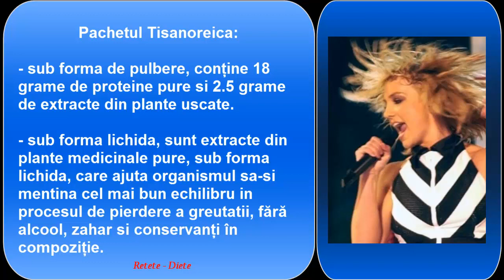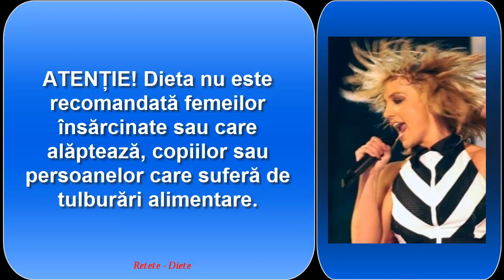Dieta populară la Hollywood: Tisanoreică - ținută de Alexandra Dinu, Britney Spears și Eva Longoria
Ținută de Alexandra Dinu, fără a renunța la dulciuri, dar și de Britney Spears, Eva Longoria și alte actrițe celebre.
Este bazată pe produse pe bază de plante.
Alexandra Dinu a ținut dieta timp de 28 de zile și a slăbit fără să renunțe la dulciuri sau să se înfometeze.
Pierderea în greutate nu se face brusc, ci natural.
Se folosesc mixuri din 10 plante la pachet Tisanoreica, fiecare cu rolul de a regla o anumită funcţie, restabilind echilibrul organismului.
Pachetul Tisanoreica:
- sub forma de pulbere, conține 18 grame de proteine pure si 2.5 grame de extracte din plante uscate.
- sub forma lichida, sunt extracte din plante medicinale pure, sub forma lichida, care ajuta organismul sa-si mentina cel mai bun echilibru in procesul de pierdere a greutatii, fără alcool, zahar si conservanți în compoziție.
Împreună cu pachetul Tisanoreica:
• Se consumă legume crude și fierte, după preferințe, inclusiv carne, pește sau ouă.
• Nu trebuie să consumați carbohidrați din fructe, paste, pâine, alcool.
• Se pot consuma cafea sau ceai neîndulcite sau îndulcite cu îndulcitor Tisano Sweet.
• Carnea se va consuma preparată doar la grătar, fără grăsime.
• Pentru condimentarea salatelor, să nu folosiți decât puțin ulei de măsline extravirgin.
• Beți pe parcursul unei zile extractul recomandat, iar dimineața, pe lângă cafea, un pahar de apă plată, la temperatura camerei.
ATENȚIE! Dieta nu este recomandată femeilor însărcinate sau care alăptează, copiilor sau persoanelor care suferă de tulburări alimentare.